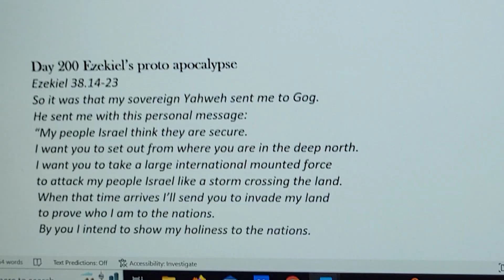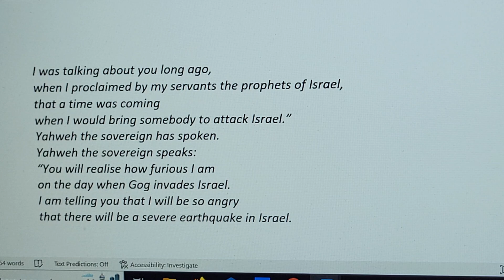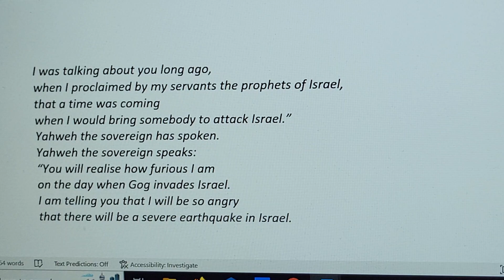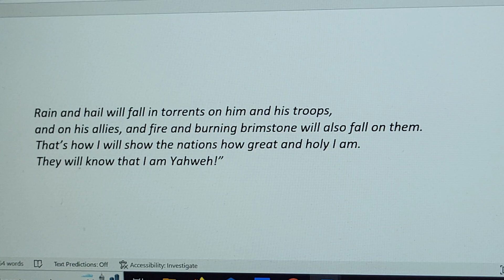The Bible in a Year with Alan Mayer Day 200. Ezekiel 38.14-23